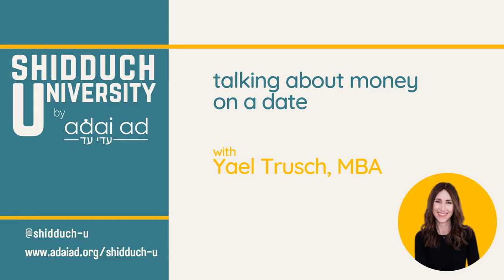[Shidduch U by Adai Ad]: Talking about Money on a Date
Devora Krasnianski speaks with Yael Trusch, MBA about the importance of talking about money while dating. She shares what to talk about and how to ask and share.